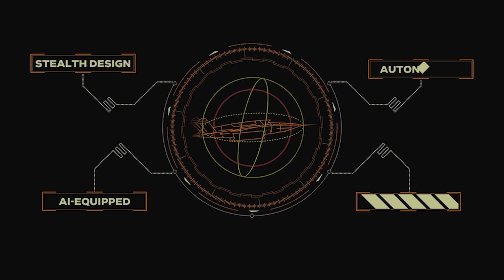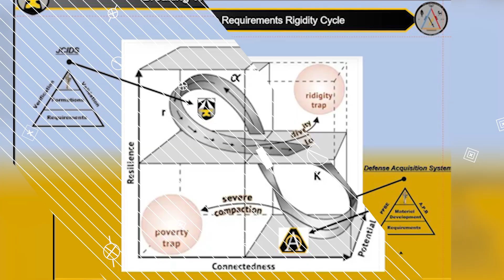Future Ready: Drones, Doctrine, and the Fight for Overmatch | Part I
Part I – Redefining Capability: Brabner’s Journey from Infantry to Innovation

In this opening conversation, Lt. Col. Michael Brabner reflects on his combat experience in Iraq and Afghanistan and how it fuels his mission to reshape the Army’s approach to unmanned systems.

 He shares how his transition into acquisition became a strategic move to protect future warfighters—and why the Army’s drone doctrine must evolve quickly or risk falling behind.

 Brabner explains what capability really means in today’s fight and how his team is working to close critical gaps before they cost lives.

Timestamps:
00:00 – Lieutenant Colonel Brabner's Background and Career
03:55 – The Importance of Small UAS and Lessons Learned
07:08 – Developing Requirements Documents and Industry Collaboration
14:50 – The Role of Survivability and Software in UAS Development
17:26 – The Future of Small UAS and Robotic-Enabled Maneuver

Firestorm Studios brings you The Drone Wars Podcast, a show that explores all facets of autonomous systems - ground, air, and sea - and their transformative impact on various aspects of human life, from agriculture to warfare. We feature interviews with CEOs, founders, and C-suite executives from the world's leading autonomy and robotics companies.